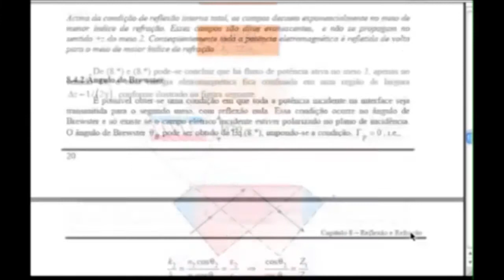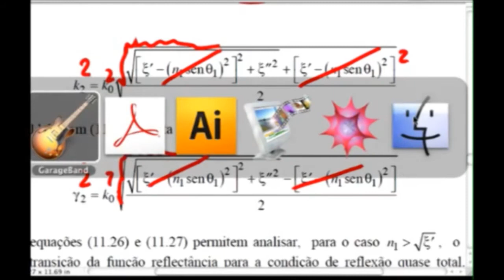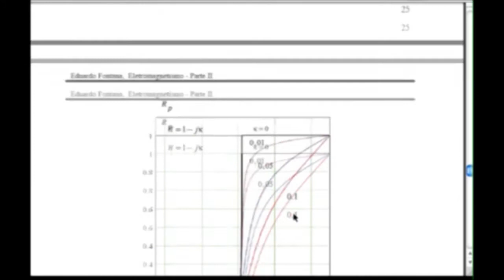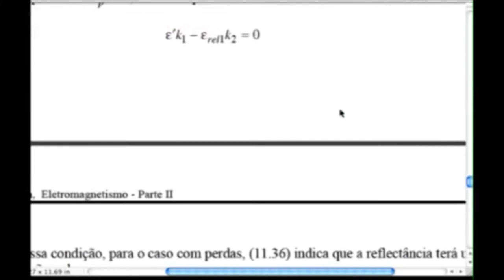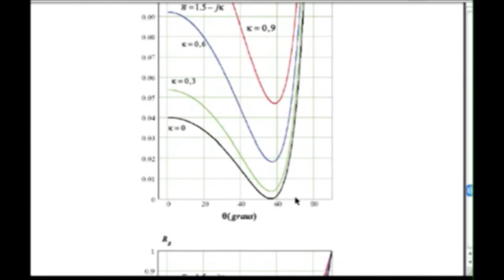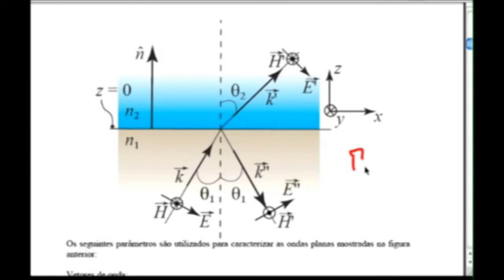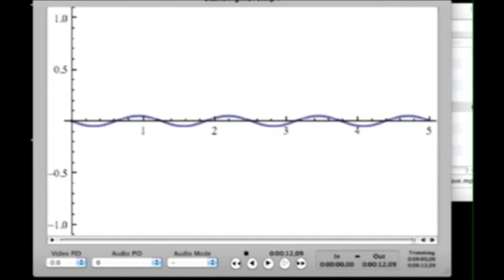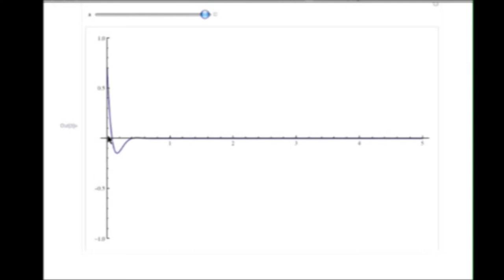Aula 09 Eletromagnetismo 2 - ES204 - 2012.02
Reflexão e refração: meios absorvedores e metais
Departamento de Eletrônica e Sistemas da UFPE
Data: 22/02/2013
Vidgital Studios